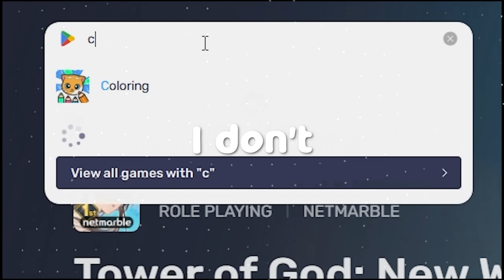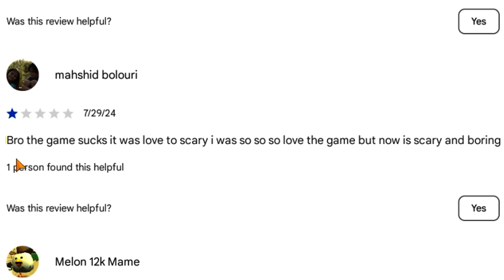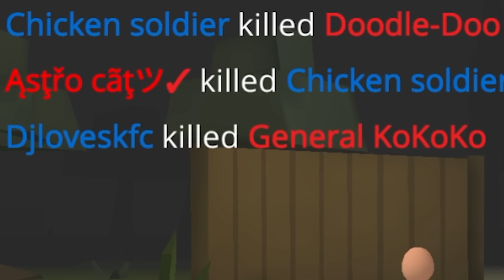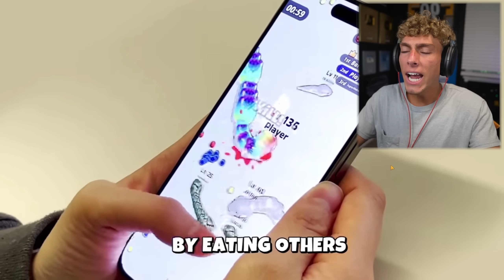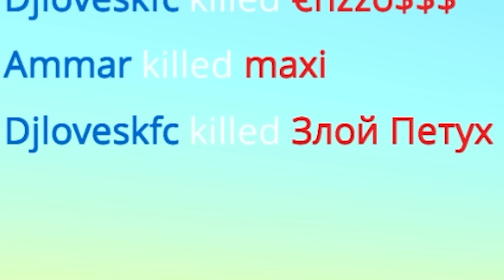I HATE THIS GAME!!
I HATE THIS GAME WTF YOU GUYS